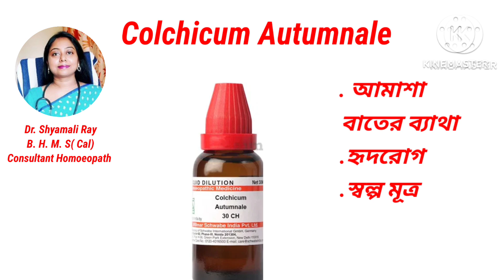Colchicum Autumnale//আমাশা, বাতের ব্যাথা, স্বল্প মূত্র, হৃদরোগ September 14, 2024